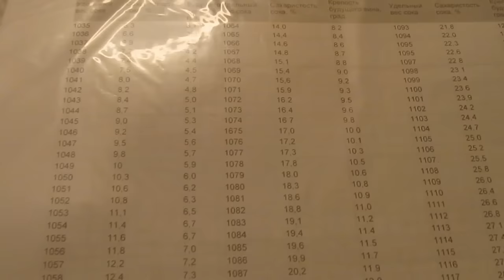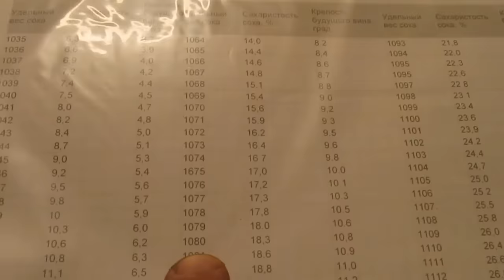Домашнє вино із білого винограду. Як зробити домашнє вино своїми руками.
Домашнє вино з винограду в домашніх умовах. Як зробити біле домашнє вино своїми руками. Робимо домашнє вино з домашнього винограду.
Група в facebook: Вино і бочки "TM  ZHENATAN"